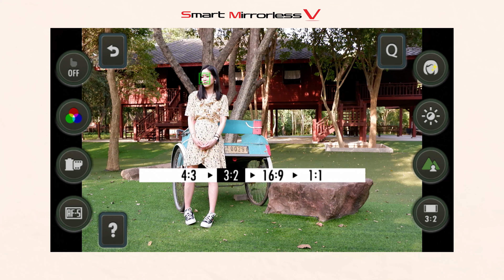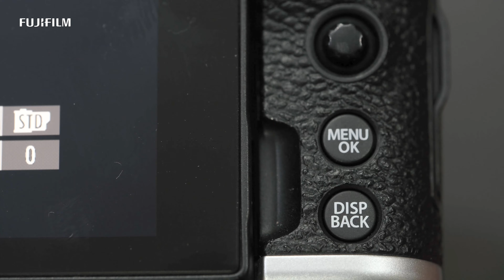6 Smart LCD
FUJIFILM X-T200 มาพร้อมกับจอแบบ Vari-Angle LCD และหน้าจอที่ใหญ่ถึง 3.5" ให้คุณได้สัมผัสรูปภาพแบบเต็มตา พร้อมกับ Full Touch Screen